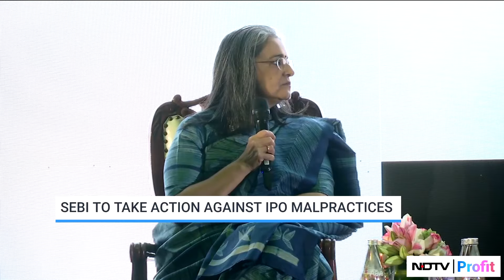SEBI To Take Action Against IPO Malpractices | NDTV Profit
Have data to act against IPO malpractices now, says SEBI's Madhabi Puri Buch.